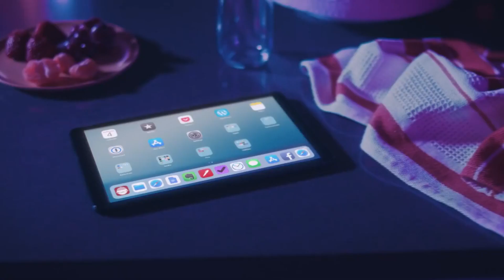Amazon Luna Adding 4 New Games To Luna + In July - The Nerf Report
On today's show let's talk about the cloud gaming platform Amazon Luna and the 4 games being added to Luna +.